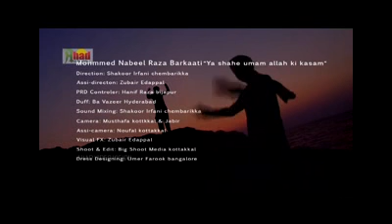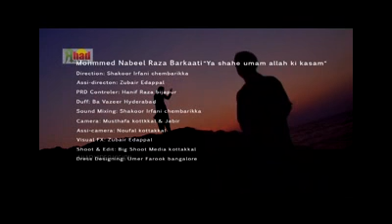Beautiful Burda Song Nabeel bangalore Singing in Light of Madeena (1080p ᴴᴰ)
Hubburasool S.A Whatsapp Group Join Now Members Contect 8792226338